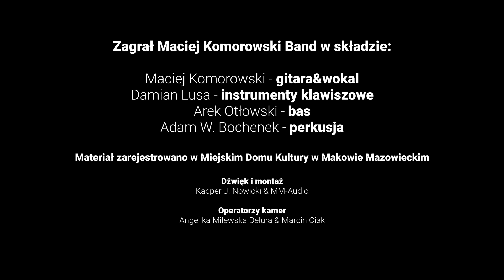MACIEJ KOMOROWSKI BAND - live session w eMDeKu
Prezentujemy Wam pierwsze live session zarejestrowane na deskach Miejskiego Domu Kultury w Makowie Mazowieckim.

Zagrał MACIEJ KOMOROWSKI BAND w składzie:
Maciej Komorowski - gitara&wokal
Damian Lusa - instrumenty klawiszowe
Arek Otłowski - bas
Adam W. Bochenek - perkusja

Dźwięk i montaż: Kacper J. Nowicki
Operatorzy kamer: Angelika Milewska Delura & Marcin Ciak

Patronem sesji jest najlepsza firma nagłośnieniowa na świecie - MM-Audio Marek Dzieżyk.